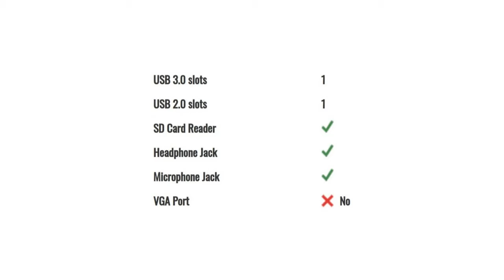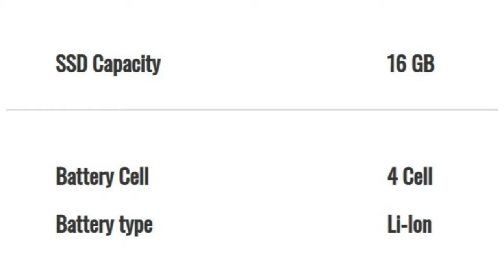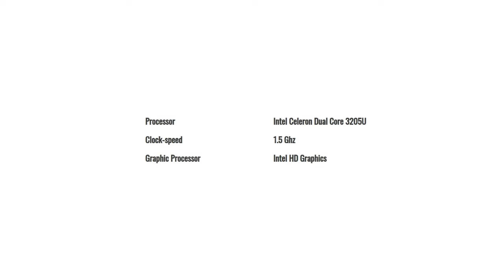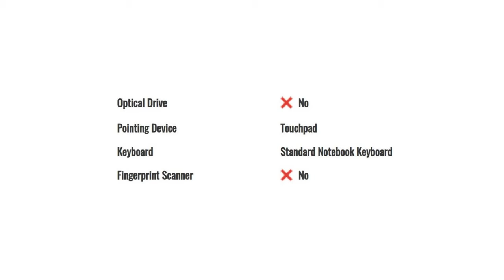Acer Chromebook CB5-571-C1DZ (NX.MUNAA.014) Detail Specification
Purchase Links :

Acer Chromebook 15, 15.6-inch Full HD

Acer Aspire E15 E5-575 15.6-inch Laptop

Acer E5-575 (Intel Core i3-7100U (7th Gen) /4GB / 1TB / DVDRW / DOS)

Acer Aspire ES 15 UN.GKRSI.001 15.6-inch Laptop

Acer Aspire ES 15 UN.GRSSI.005 15.6-inch FHD Laptop

Acer Aspire ES 15 15.6-inch Laptop

Acer Aspire A315-21 AMD A4 15.6-inch Laptop